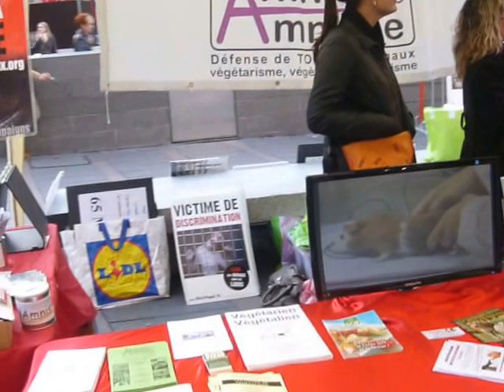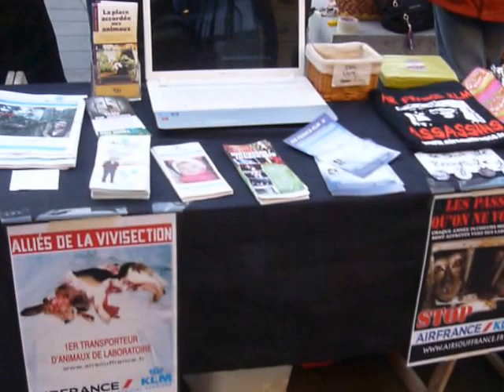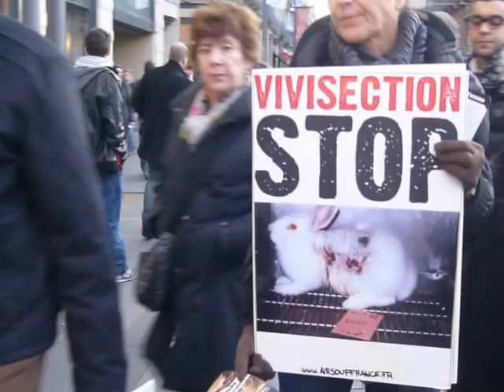JIDA 2013 Toulouse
Ce samedi 14 décembre 2013 AnimalAmnistie à organisé une manifestation pour la 16ème édition de la JIDA "Journée Internationale Droits des Animaux "

A cette occasion, plusieurs associations étaient invitées à nous rejoindre pour sensibiliser le public sur la protection animale.

Plusieurs associations ont répondu à l'appel :
le collectif Smt511, Mouvement pour la Cause Animale, la campagne Air Souffrance, l’association Alco (chiens Galgos), l'association Charly le Blanc (chien de Roumanie)

Des stands avec projection de vidéos ont été installés avec à disposition des documents informatifs sur le végétarisme/végétalisme/véganisme, foie-gras, fourrure, corrida, expérimentation animale,
adoption d'animaux, pêche intensive ainsi que de nombreuses pétitions qui ont été signées.

Le collectif Smt511 à tenu une table de dégustation et de vente de faux-gras Gaïa qui à remporté un réel succès.
Une manifestation avec des panneaux montrant les souffrances infligées aux animaux à eu lieu au milieu de la rue Alsace Lorraine, des images qui nous l’espérons marqueront les esprits.

Un grand merci aux associations présentes ainsi qu'aux nombreux/ses militants venus nous prêter main forte.